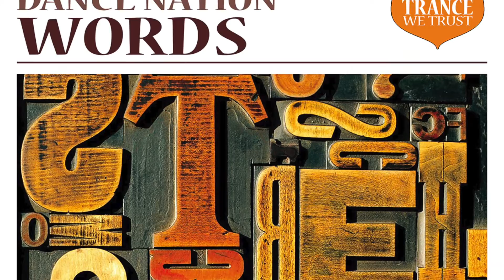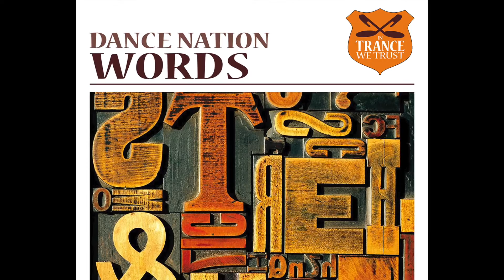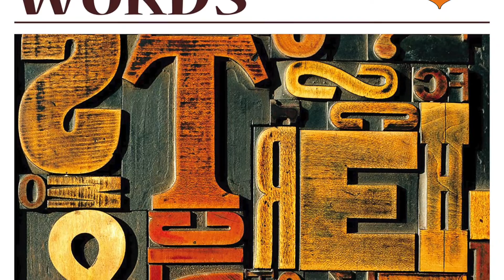Dance Nation - Words (Original Extended Mix)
Written & produced by: @BradGrobler & @robjanssen5697
Vocals by: @BradGrobler & Kim

Published By – Noculan Publishing @noculanmusic

Companies, etc.
Licensed To – Zomba Records GmbH
Published By – Noculan Publishing
Mixed At – Noculan Studio 1
Pressed By – Sony DADC – A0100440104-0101
Credits:
Mixed By – B. Grobler @BradGrobler
Photography – Feuerstake & Georgiew
Vocals – Sean & Kim

Mixed in Noculan Studio 1.
Track 4 remixed & additional production for Noculan Music B.V.
Track 5 remixed & additional production for double-A-music

Barcode (Printed): 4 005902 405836
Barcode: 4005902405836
Mastering SID Code: IFPI L551
Mould SID Code: IFPI 94Z5
Matrix / Runout: Sony DADC A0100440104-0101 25
Rights Society: MCPS/BIEM/STEMRA/GEMA/NCB/SDRM/SIAE/SGAE
Label Code: LC05661
Price Code: PC16
Jive Records:
The Jive label was launched in 1981 by Clive Calder and Ralph Simon of the Zomba Group of Companies. In 1983 the label was introduced in the US.

In December 2002, the Zomba Group of Companies including the Jive label, was acquired by BMG.
Notes
Mastered at Battery Mastering, NYC. @superscaryguy01